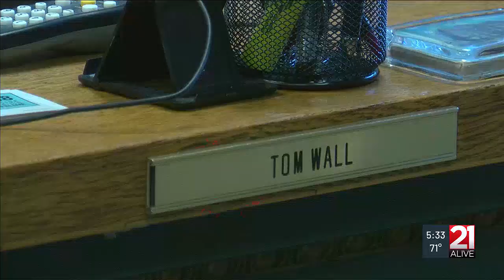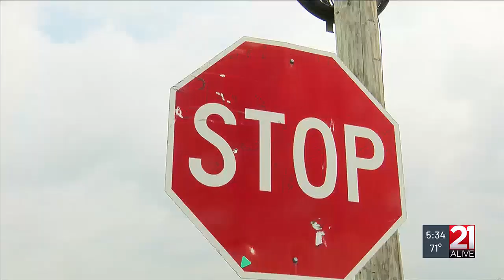Huntington County commissioner works with Andrews community to make roads safer